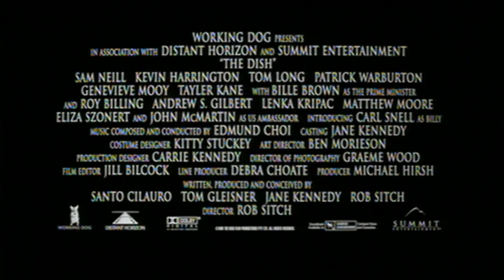Trailer - THE DISH (2000, Sam Neill, Patrick Warburton)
Deutscher Kino-Trailer zum Film "The Dish" von Rob Sitch. Mit Sam Neill, Billy Mitchell, Roz Hammond, Kevin Harrington, Tom Long, Patrick Warburton, Roy Billing u.a.